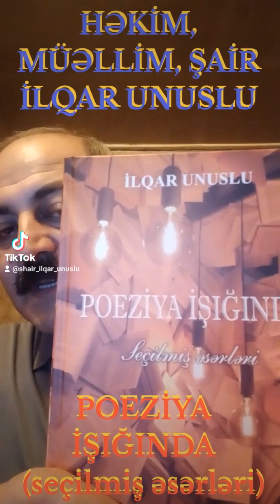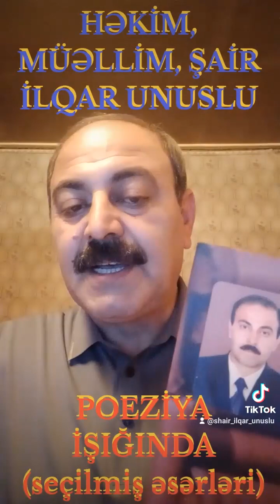POEZİYA İŞIĞINDA ŞAİR İLQAR UNUSLU